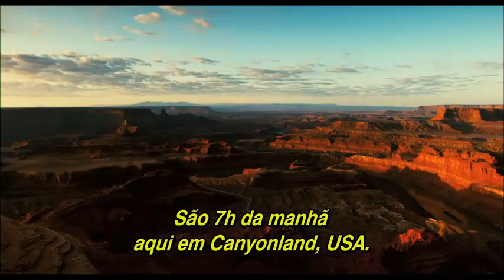127 HORAS TRAILER LEGENDADO OFICIAL